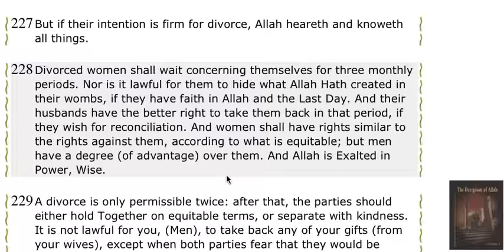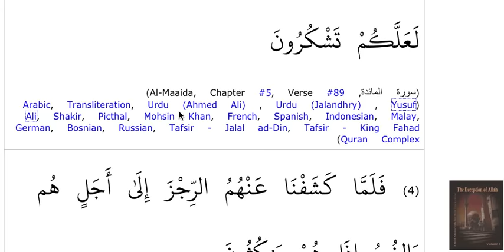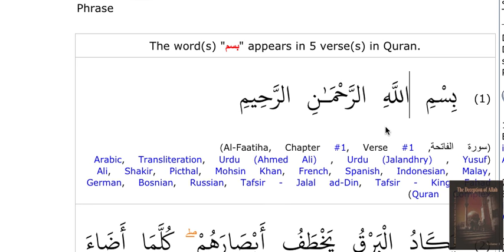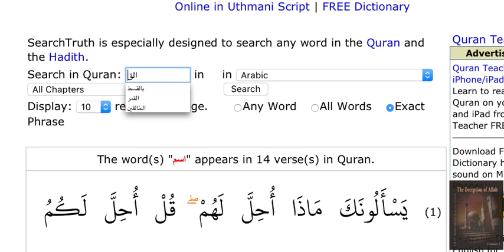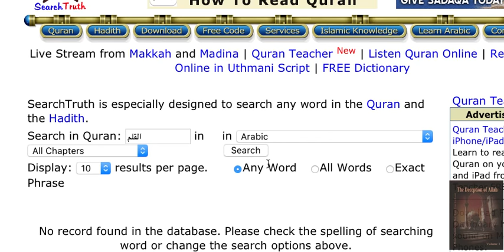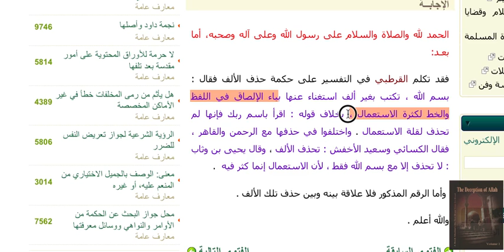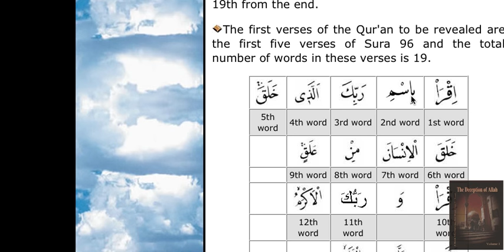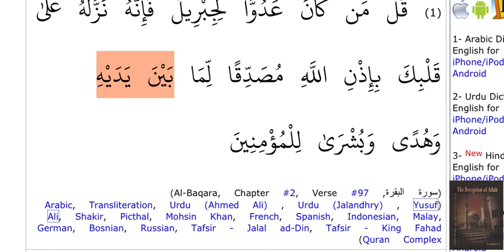How learning and speaking Arabic can benefit you?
learn Arabic for free fast and easy, smart teachers can make you enjoy your learning and move fast.